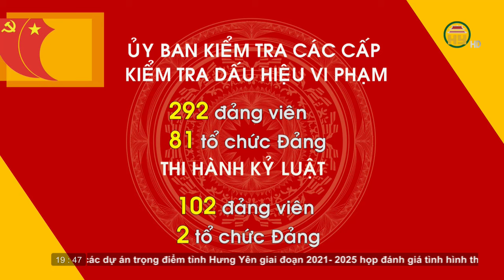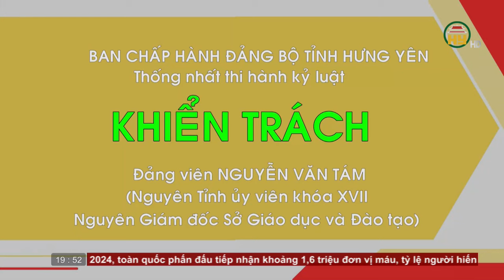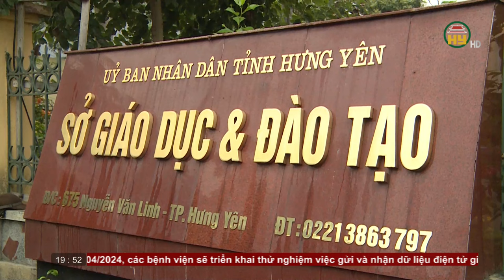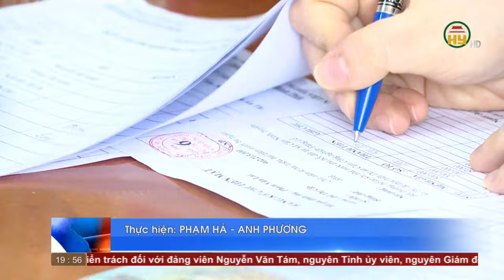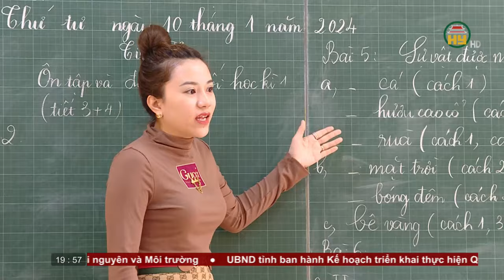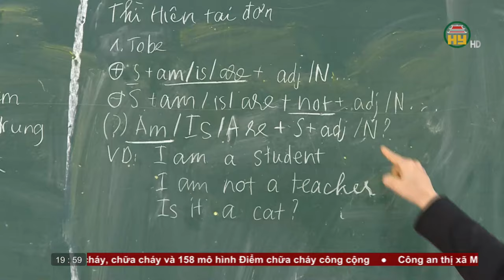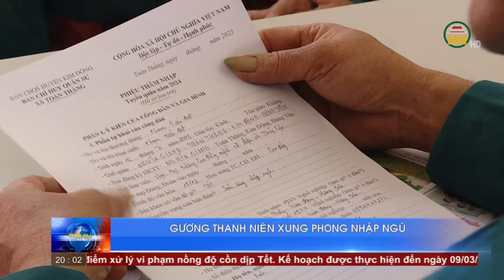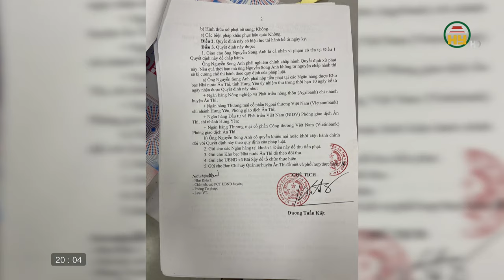Thời sự Hưng Yên thứ 6 ngày 12/01/2024